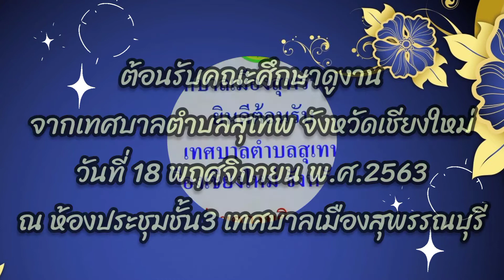ต้อนรับคณะศึกษาดูงานจากเทศบาลตำบลสุเทพ จังหวัดเชียงใหม่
เมื่อวันที่ 18 พฤศจิกายน 2563 ดร.เอกพันธุ์ อินทร์ใจเอื้อ นายกเทศมนตรีเมืองสุพรรณบุรี มอบหมายให้ นายยรรยง โอภากุล รองนายกเทศมนตรีเมืองสุพรรณบุรี เป็นประธานฯ และนายมนัสพงศ์ พรหมพิสิฐพงศ์ ปลัดเทศบาลเมืองสุพรรณบุรี ให้การต้อนรับคณะศึกษาดูงานจากเทศบาลตำบลสุเทพ อำเภอเมืองเชียงใหม่ จังหวัดเชียงใหม่  เพื่อศึกษาดูงานด้านการบริหารจัดการบ้านเมืองที่ดีของเทศบาลเมืองสุพรรณบุรี  โดยมีนายสมพร น้ำนวล หัวหน้าฝ่ายแผนงานและงบประมาณ รักษาราชการแทน ผู้อำนวยการกองวิชาการและแผนงาน เป็นวิทยากรในการบรรยายฯ ณ ห้องประชุมชั้น 3 เทศบาลเมืองสุพรรณบุรี